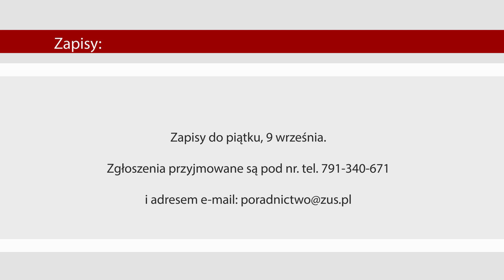Co z emeryturą pracujących w Polsce i Niemczech? ZUS podpowie